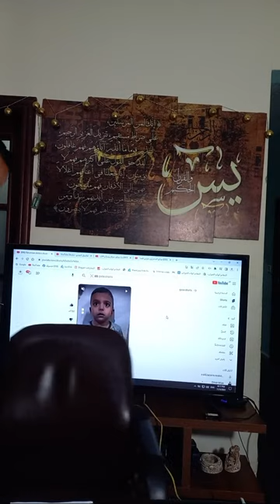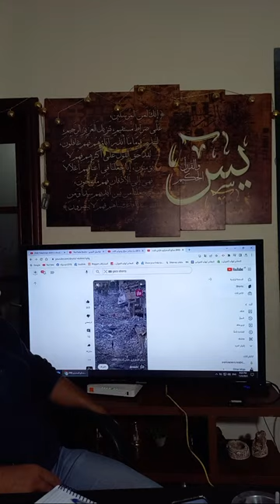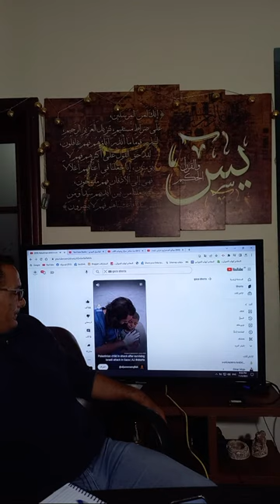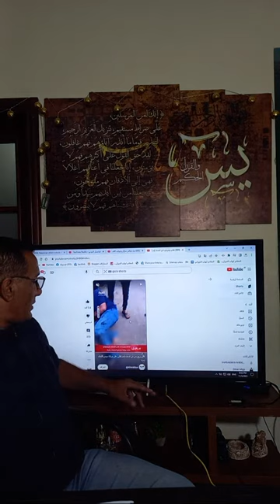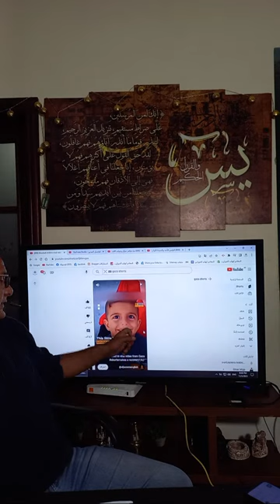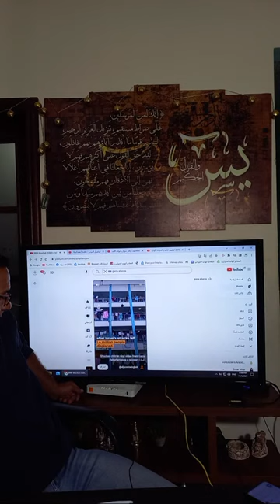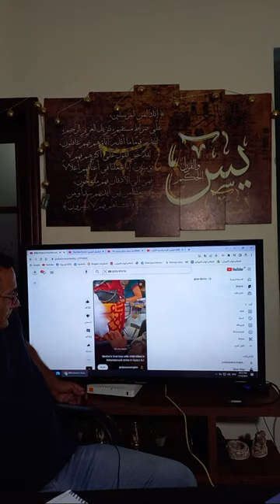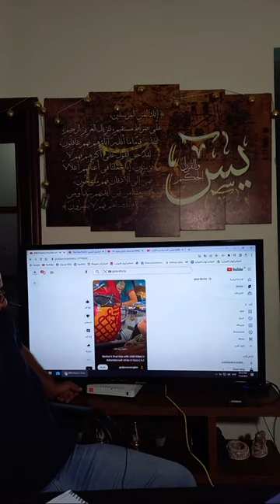بث مباشر سؤال وجواب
مجموعه المغامر ايهاب الحوراني على الفيسبوك